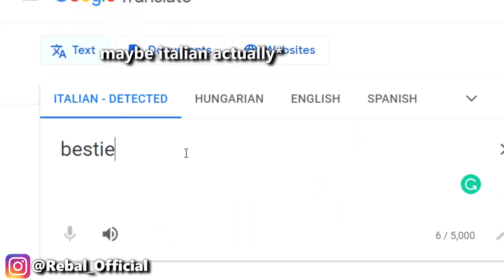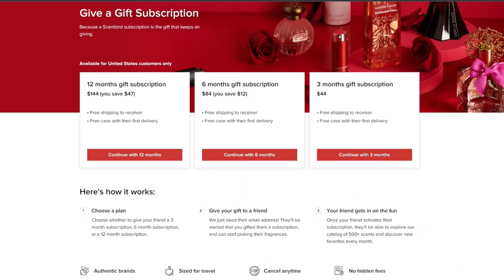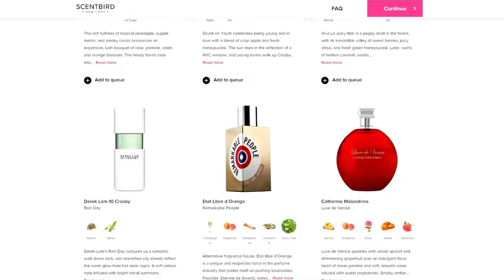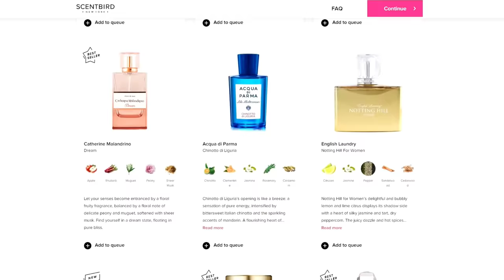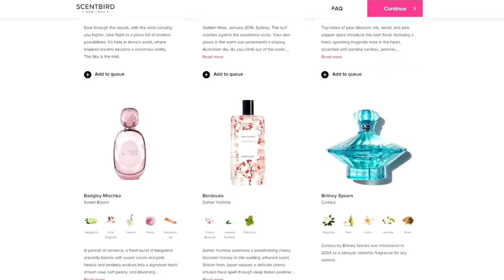He Replaced his Girlfriend with a "Hotter" one ON TV 🤡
Bestie- here's MTV's parental control! This show is basically when controlling parents decide they don't like their daughter's boyfriend or in this case their son's girlfriend and they want to replace her with a hotter and cuter girl. And yes- its cringe.